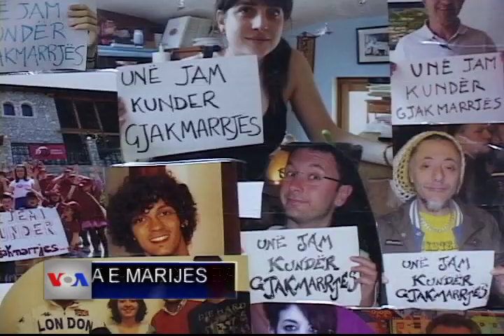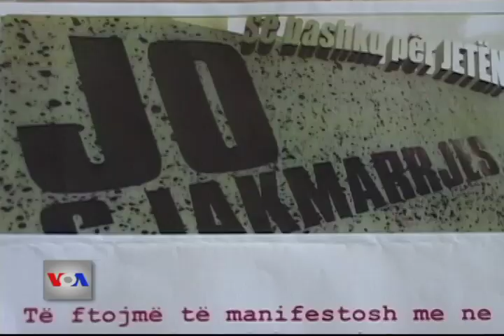Familje nën presionin e gjakmarrjes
Dhjetra familje në Veri të Shqipërisë vazhdojnë të qendrojnë të ngujuara brenda shtëpive të tyre  për shkak të rrezikimit të jetës nga gjakmarrja. Mes të ngujuarve ka edhe një numër jo të vogël fëmijësh, të cilët nuk mund të ndjekin edhe shkollën. Gjatë 20 viteve të fundit, strukturat shtetërore kanë ndërmarrë herëpashere nisma të ndryshme, por pa mundur të ndalojnë këtë plagë të rëndë të shoqërisë shqiptare.